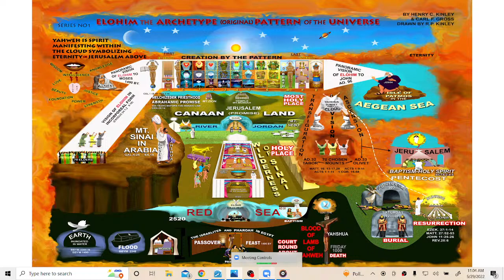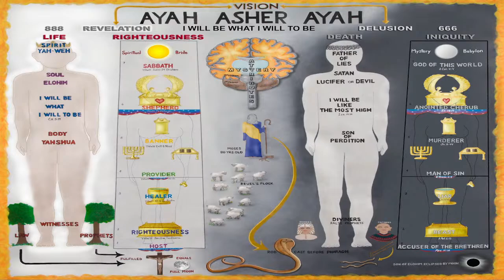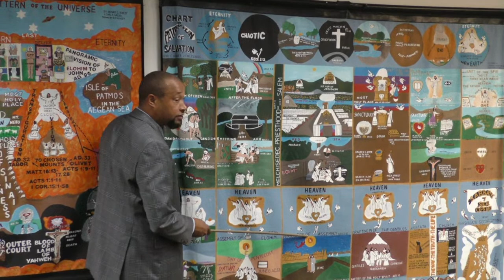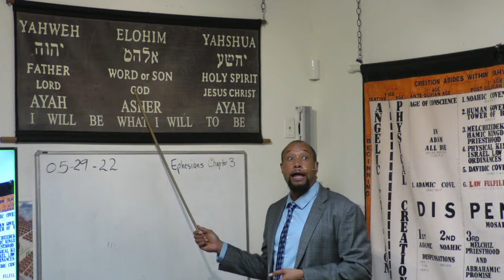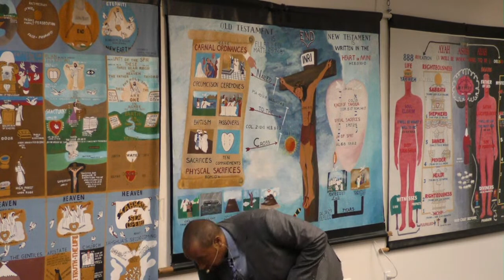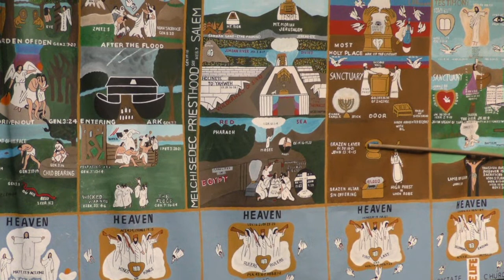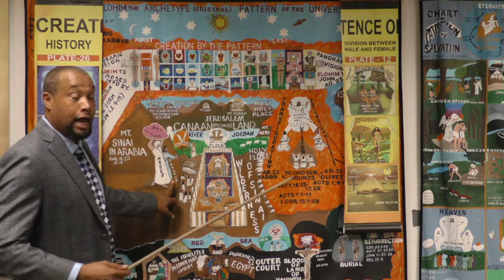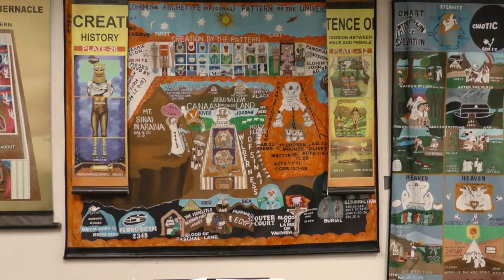Lecture 5-29-22 Nebuchadnezzar Fell On His Face After Hearing The Vision (Truth)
Scripture Reading: Ephesians Chapter 3
Speaker: Marland Love